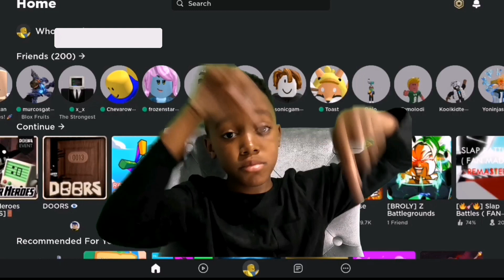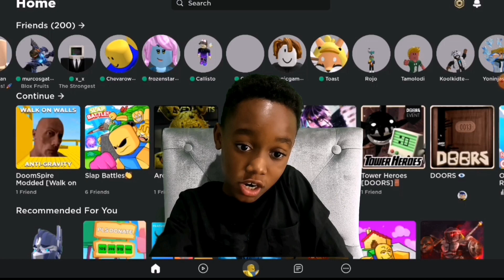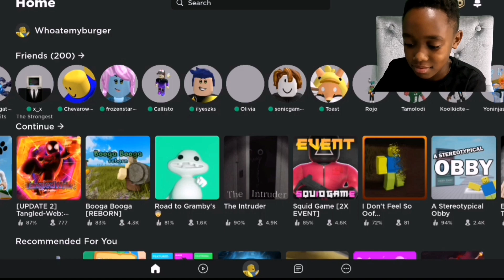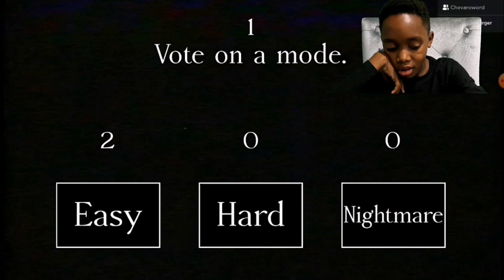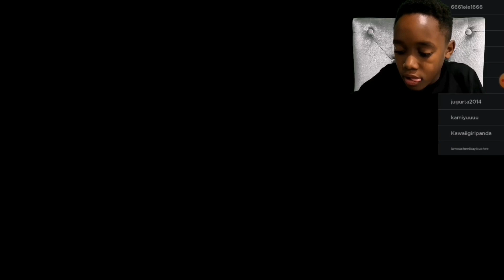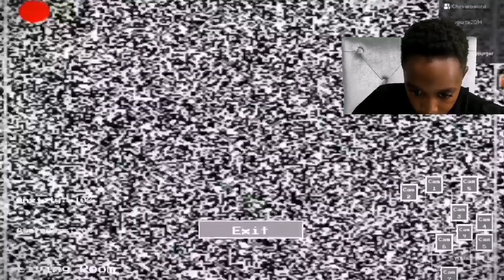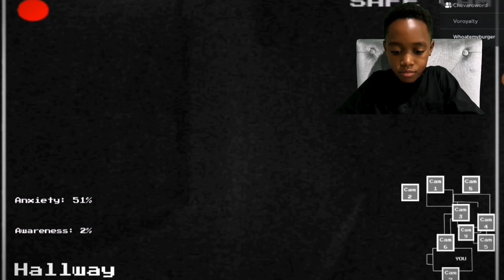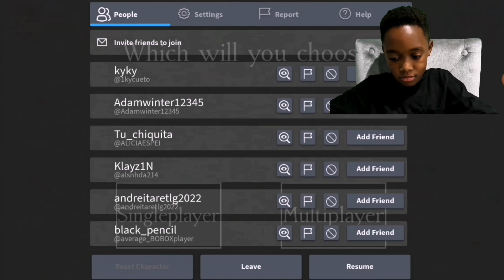(ROBLOX INTRUDER😬) Can you survive